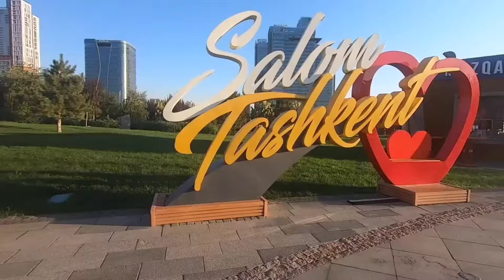Eksplorasi Kota Tua Bukhara: Jejak Peradaban Sejarah Uzbekistan Masa Lalu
UZBKISTAN adalah salah satu pusat sejarah di Asia Tengah. Dengan jejak sejarahnya yang kaya, negara ini telah menjadi bagian dari Rute Sutra, memberikan kontribusi besar terhadap perdagangan dan kebudayaan di wilayah ini.
Salah Satu Kota Yang Paling Terkenal Di Dunia Dan Menjadi Penanda Jejak Sejarah Uzbekistan Adalah Kota Bukhara yang Terkenal didunia akan keindahan arsitekturnya serta warisan kulturalnya yang kaya, Ini Adalah tempat di mana jejak kaki para penjelajah dan filsuf terdengar di setiap jalanannya. setiap bangunan menceritakan kisah masa lalu yang memukau.